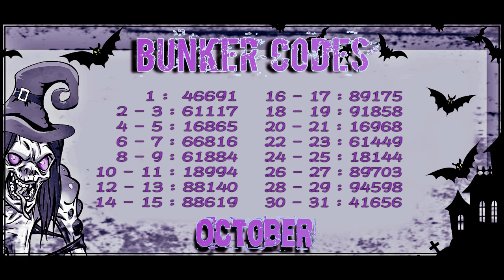MISION DE ALEX BIEN EXPLICADO!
PASO A PASO DE LA MISION DE ALEX!

👉 Un favor enorme, si te gusto el video o te sirvió de algo dejale un like y me vas a estar ayudando muchísimo. Si a eso lo compartís con tus amigos y enemigos que tengas por ahí, ya sos un campeón de la vida!